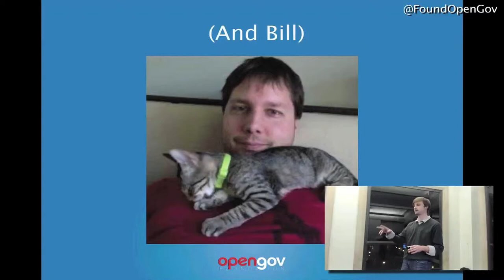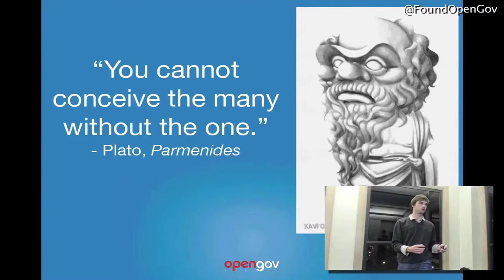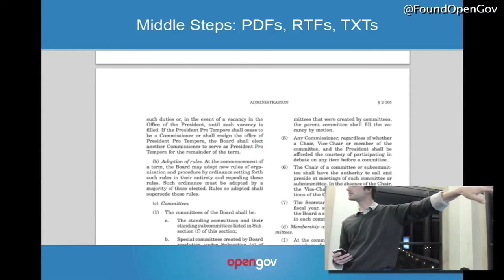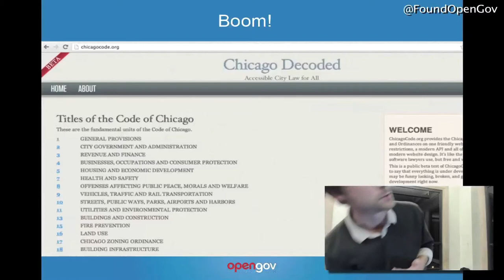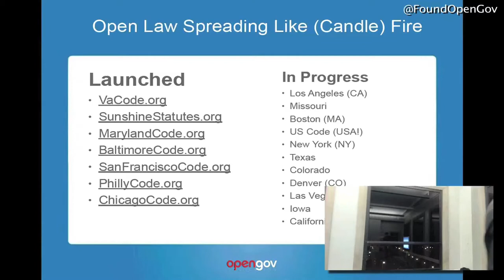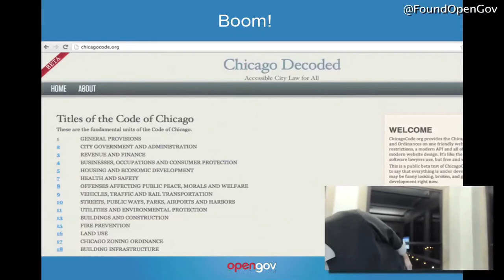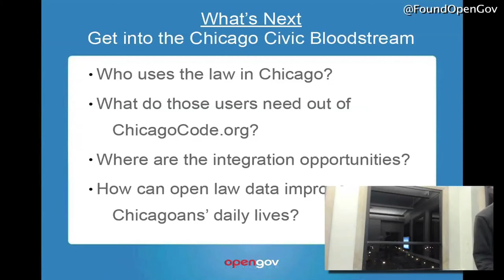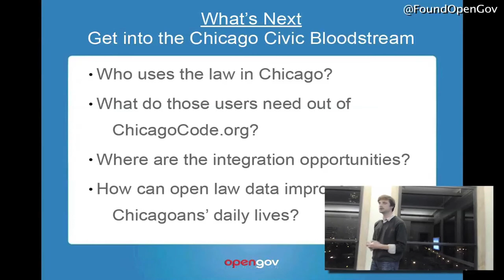ChicagoCode.org: The First Internet Edition of the Windy City's Laws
OpenGov Foundation Executive Director Seamus Kraft introduces ChicagoCode.org - the first modern, user-friendly and Internet-ready edition of Chicago's laws - to the Open Government Chicago meetup on November 14, 2013.  More information below:

If you live, work or play in Chicago, you have to know the law.  For it contains all the rules, regulations and requirements of existence in the city, codifying the norms and values of daily life.  From the law, homeowners get their tax rates, business owners get their zoning limits and public servants get their marching orders.  Break these rules and face significant penalties.  And as anyone who has ever received a parking ticket can tell you, ignorance of the law is no excuse.

All of these little do's and dont's add up to make the Chicago law the source code of the community, dictating the rhythms and cycles of civic life.  And like source code is to computer software, you can't have Chicago without the Chicago Municipal Code of Laws.  So it follows that the law should be the most accessible, unrestricted and user-friendly data at the fingertips of residents, business owners and public servants.  Naturally, maintaining, updating and distributing the law should be the most hassle-free, efficient and quickly-executed responsibility of government.  Bottom line: the law should harness every advantage of modern life to make it ridiculously easy for everyone to use, from citizen consumers to government producers.

Except it isn't, and that's a big problem for city residents, city officials and Chicago's awesome army of civic hackers.  While technology has improved nearly every aspect of our daily lives,  it hasn't really started improving ourcivic lives -- like how we access, use and engage with the law.  Take a look atthe only real way to access the law on the Internet today.  You don't need to be a technology genius to see that Chicago's single most important website could use an upgrade.

Today, we are proud to announce that upgrade is well underway atChicagoCode.org.  Click on the current city law access point, then visit thework-in-progress upgrade and you'll immediately notice the improvements.  ChicagoCode.org lifts and liberates the city laws from confusing, disorganized and difficult to use formats, updating the law to meet modern Internet standards everyone uses.  To date, our team at the OpenGov Foundation has already upgraded your...

Ease of Use - Gone are multiple clicks and wasted time.  A clean, easy-to-navigate user interface.
Ease of Reading - Gone are the tiny fonts and hard-to-read text.  No eye glasses required.
Ease of Discovery - Gone is the unstructured, messy data that Google and other search engines cannot crawl, therefore cannot serve up to users like you.  ChicagoCode.org runs on 100% open data build to the latest search engine specifications.
Ease of Reuse - Gone are the copyright restrictions and disorganized data that prevent you from actually using and sharing the law online.  ChicagoCode.org removes all restrictions, letting you do whatever you want with the public law -- from copying-and-pasting, to sharing on social media or in a mobile application.
Ease of Updating - Gone are the numerous steps and the mistake-prone paper-based updating system city workers must endure with even the tiniest update to the law.  Keeping the law current is now just a matter of executing a simple few lines of software code.
The progress you see on ChicagoCode.org comes from our civic software developers at OpenGov.  We're a fiercely independent non-profit foundation with the soul of a startup.  But instead of chasing Silicon Valley money, we're focused on increasing your ability to access the public information you want -- like the law -- while delivering the tools you the tools you need to actually make sense of it and use it in your job or daily life.  Before turning to Chicago, we cut our teeth upgrading access to the law in Baltimore, San Francisco, the State of Maryland, and more.

ChicagoCode.org as you see today is only a start.  The next step is to make it as ridiculously easy to use as possible for you in your life, in your job and inyour city.  That's why our team will be in Chicago for a special meetup of OpenGovChicago on Thursday, November 14 [click for details].  Then, on Friday, November 15, we'll have an all-day session with public interest lawyers, software developers, and other people who rely on the City code to listen to the needs of all consumers and producers of the Chicago laws, and build out tools and website features to meet those specifications.

Video Courtesy of the Smart Chicago Collaborative